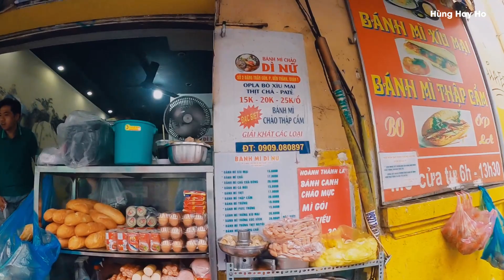Điểm Bán Bánh Mì Chảo Nổi Tiếng Nhất Sài Gòn